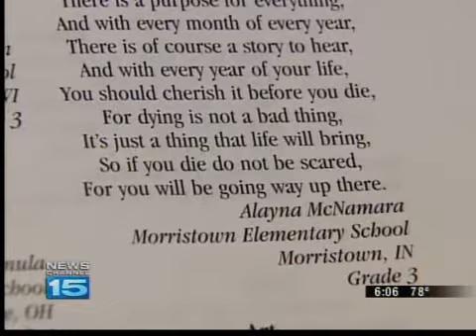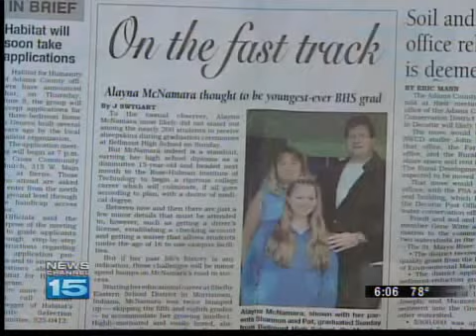15-year-old graduates from high school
15-year-old Alayna McNamara graduates from Bellmont High School in Decatur.